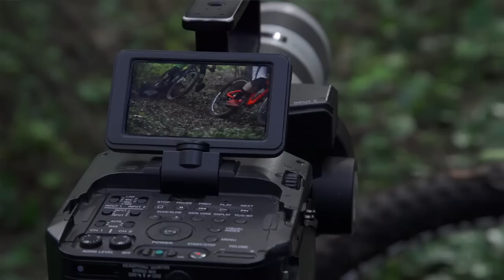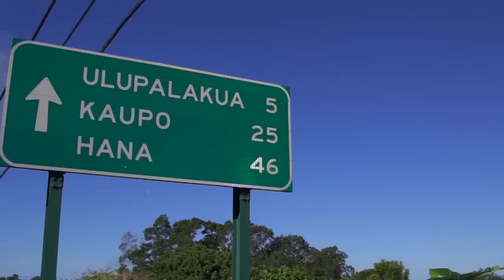Destination Trail - Maui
Welcome to Destination Trail, a series that follows riders as they the travel the globe, hunting for its greatest trails. Some of what they find might be renowned, some undiscovered. But that's the point. When expectations and attitudes are stripped away, only the essence of mountain biking remains. This is where adventure thrives. And it's here that memories are made.

In this episode, Brad Benedict and Mitch Ropelato raise anchor and head for Maui. The intent was to ride the storied trails of the Makawao Forest, but after a storm made for some unrideable conditions, discovering epic one-off trails, skeptically swimming around waterfalls, and hot-dogging it on scooters is what they actually got.

Featuring:
Mitch Ropelato
Brad Benedict